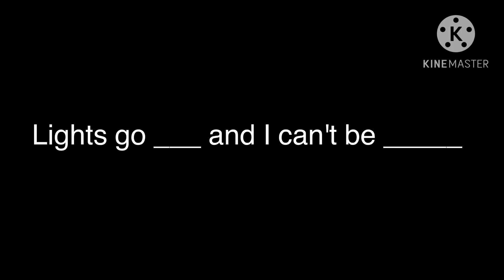Finish this lyric #119